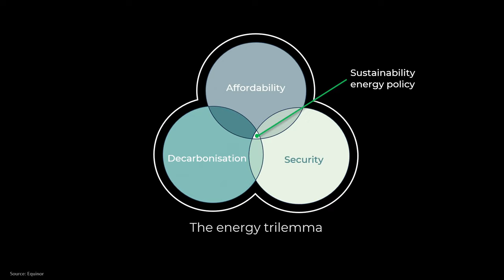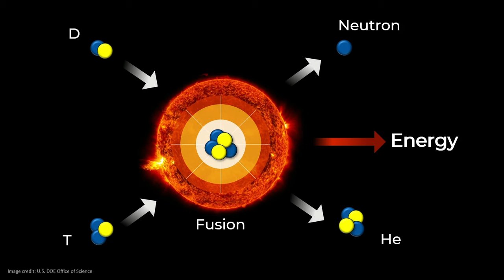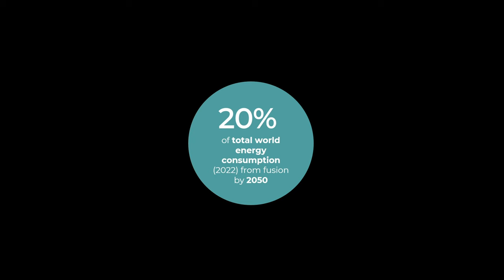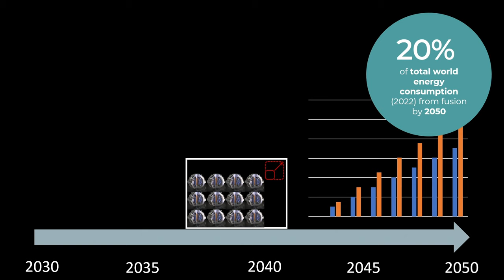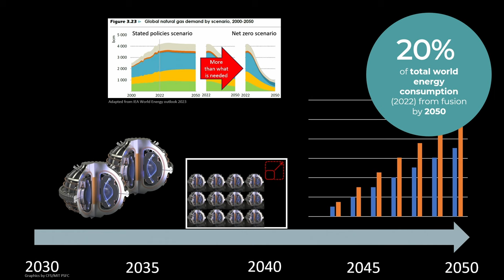Shaping the future of energy: Fusion Energy–a potential game changer | Kjetil Skaugset | TEDxArendal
NOTE FROM TED: Research around nuclear fusion energy remains an ongoing field of study. TEDx events are independently organized by volunteers. The guidelines we give TEDx organizers are described in more detail

The Sun and the stars in the universe are powered by Fusion Energy. Could fusion become a practical energy source on Earth? How close are we to a fundamental breakthrough? What are the benefits and challenges? Are we able to scale in time to combat global warming? Dr. Kjetil Skaugset holds a PhD degree in Marine Structures/Hydrodynamics/Cybernetics from Norwegian University of Science and Technology (NTNU), 2003. He has worked as a postdoc at Massachusetts Institute of Technology, MIT.

Since starting in Statoil/Equinor 2005, he has had various leadership and professional roles ranging from research and development, field development, venture and business development, project- and line management.

Skaugset has also held the corporate technical authority position as chief researcher in Equinor for 7 years. He has been heading up Fusion Energy in Equinor for more than 4 years.

Kjetil is a corporate senior advisor in Equinor across value chains. In addition, he is an adjunct professor at NTNU in Trondheim. This talk was given at a TEDx event using the TED conference format but independently organized by a local community.